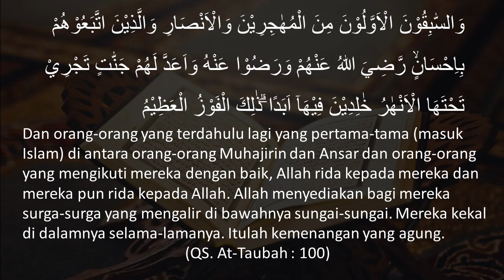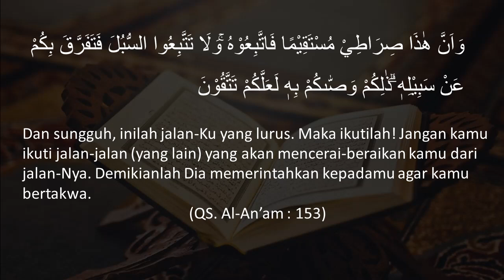Orang Yang Keluar Dari Pemahaman Para Sahabat Maka Pasti Sesat - Ustadz Yazid bin Abdul Qadir Jawas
:: Orang Yang Keluar Dari Pemahaman Para Sahabat Maka Pasti Sesat ::

Ustadz Yazid bin Abdul Qadir Jawas - Rahimahullahu Ta'aala -

Tolong dengarkan sampai selesai, dan silahkan dishare
Mudah-mudahan bermanfaat dan mudah-mudahan Allah Ta’aala memberikan Hidayah Taufiq kepada kaum muslimin untuk memahami Agama yang benar dan beramal dengan Ikhlas karena Allah dan Ittiba’ kepada Rasulullah Shollallahu ‘alaihi wa sallam.
Jazaakumullahu khairan.